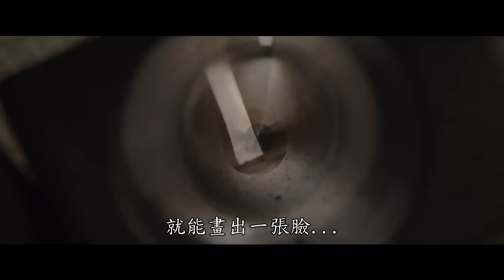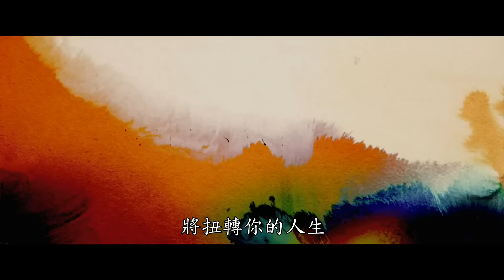《怪物來敲門》非官方HD中文預告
第一次看完電影預告時，就...噴淚了QAQ，果斷決定加上中文字幕和大家分享，希望大家會喜歡:)
The source video belongs to Movieclips Trailers.